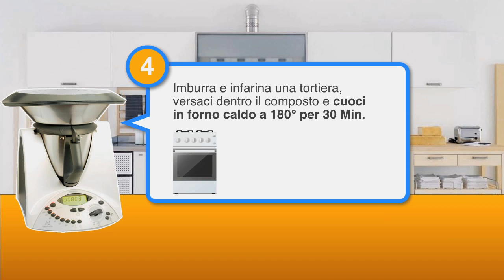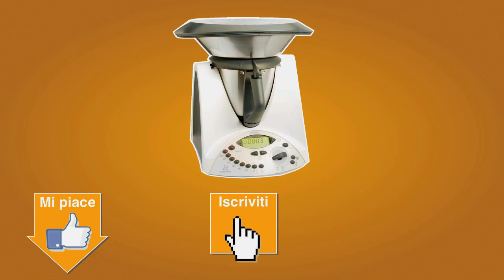Torta Nutella e Crema Bimby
Ecco la ricetta video della Torta Nutella e Crema da prepare col Bimby Vorwerk tm31 o tm21.

Ideale per tutte le occasioni, sia per i compleanni che da servire per dessert, la Torta Nutella e Crema è un dolce davvero delizioso al quale non è possibile resistere.
Grazie a questa ricetta, preparare questo dolce sarà un vero gioco da ragazzi!